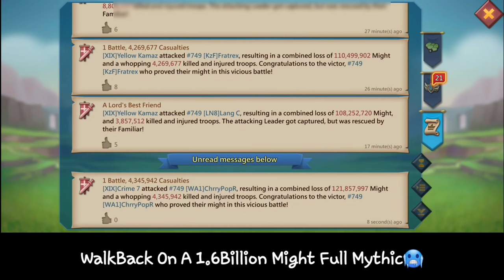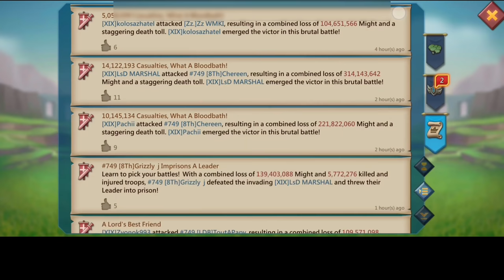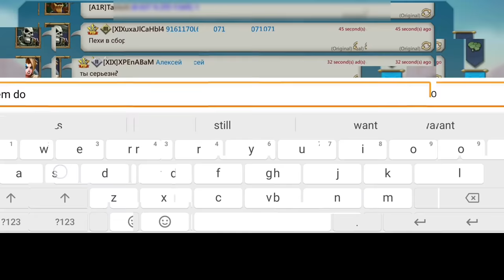BILLION MIGHTS & MYTHIC CHAMPS IN TROUBLE! - 1V1 KVK ACTION FT WOLFBAZIL XIX - Lords Mobile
1V1 KVK ACTION. COMING OUT RANK 1 FOR THE 50TH TIME . CONE CHECK OUT THIS AWESOME VIDEO!!

Weekends Points Back with higher offer, join discord community to sign up

HUAWEI APPGALLLERY:
1) Install HMS security if prompted for AppGallery to run
2) Register a Huawei ID account
3) If you need any helps or want to join the VIP club, contact AppGallery Team via discord